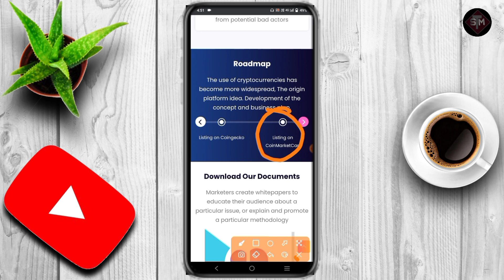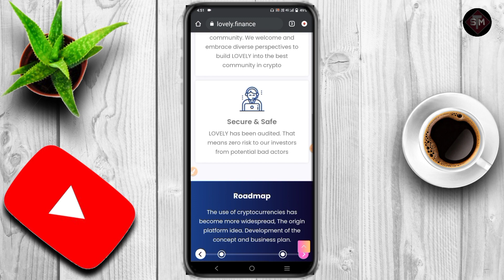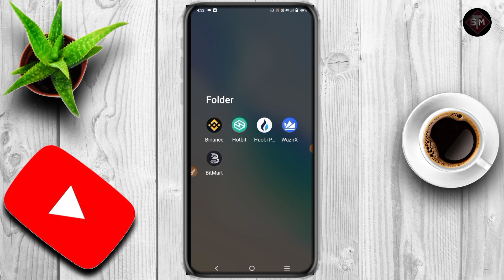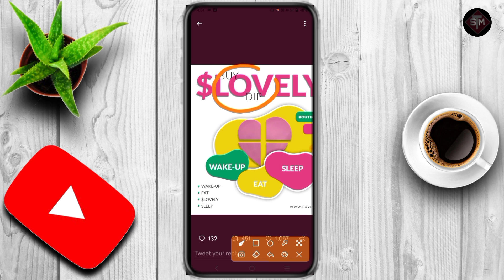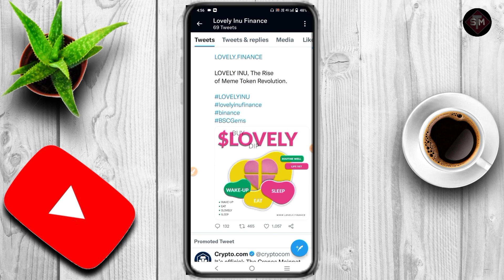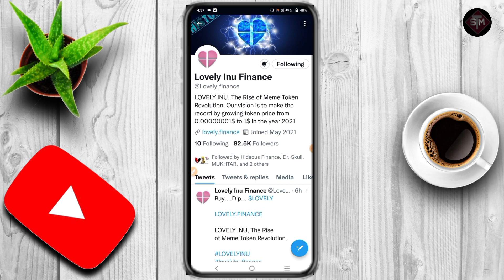Lovely Inu New Update | Lovely inu October Binance Exchange Listing तैयारी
Descriptions

pancakeswap,
Lovely inu harvesting big Problem
Lovely inu Finance unstaking
Lovely inu big update
lovely inu coin
lovely inu, lovely inu coin price prediction
Lovely inu
Lovely inu price prediction 2021 End
Lovely inu News update
Lovely inu coin hindi video
lovely inu price prediction, lovely inu coin kaise kharide
Dr. Skull,